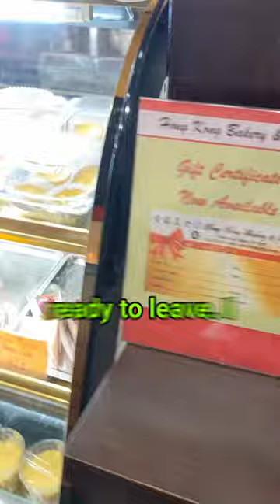National Peking Duck Day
We ate at Hong Kong Bakery & Bistro and tried their pekingduck . It was so crispy and tender w/ so much flavor. One of my favorite dishes! Here is the link to the restaurant video